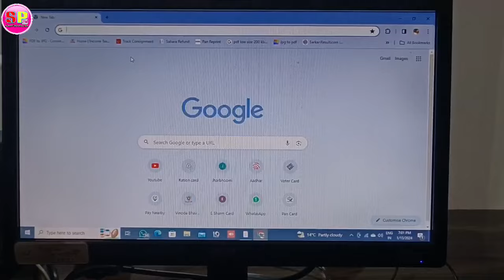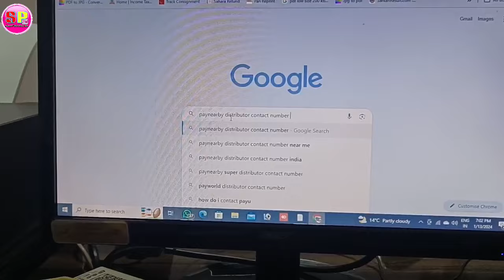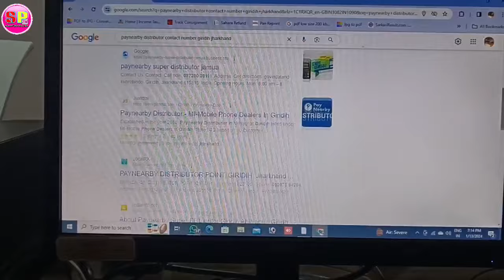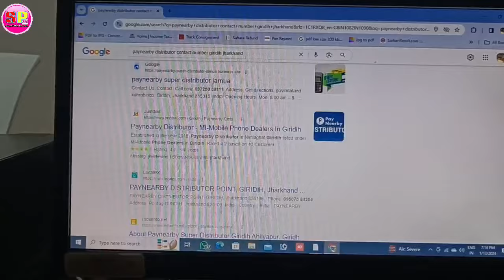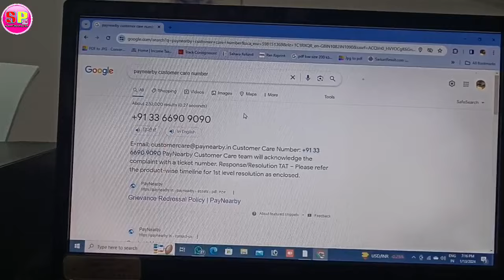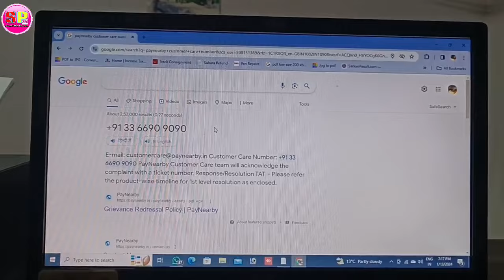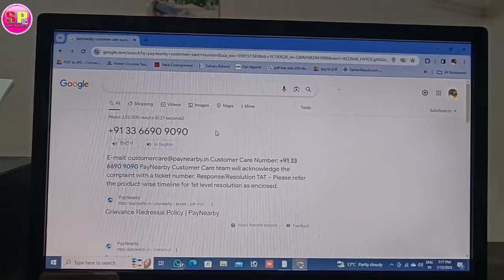Paynearby id kaise banaye || Paynearby id free me kaise le || Paynearby retailer id free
About this video:- is video me apko Paynearby id lene ka tarika bataye jayega

paynearby account kaise banaye 2023 paynearby id kaise banaye 2024
paynearby retailer id kaise banaye
spice money ka id kaise le
spice money retailer id free me kaise le
aeps id lene ka tarika
how to create Paynearby id
best aeps service provider in india
best aeps company
adhar card se paisa nikalne wala id kaise le
Paynearby Retailer id free me lene ka tarika
Paynearby आईडी फ्री में कैसे ले
आधार कार्ड से अंगूठा लगा कर पैसा कैसे निकाले

cybercafe_ shop_chalu_karne_me_kitna_paisa_lageg
new_cybercafe_suru _kaise_kare
cybercafe_shop_open_karne_kya_kya_jaruri _hai
cyber_cafe-kholane_ke_liye_kya_kare
cyber_cafe_ka_ kaise kaise_sikhe